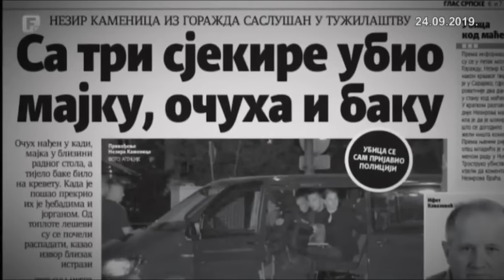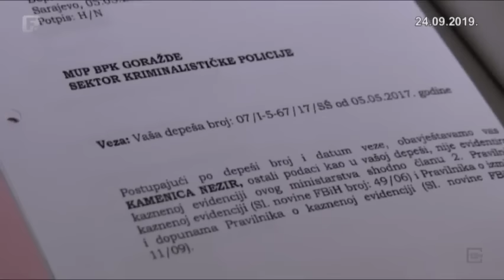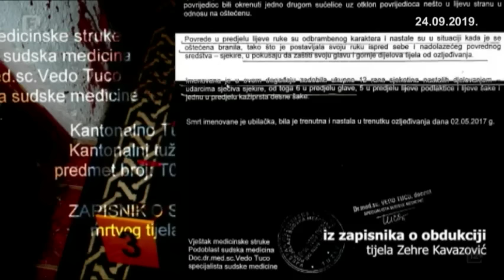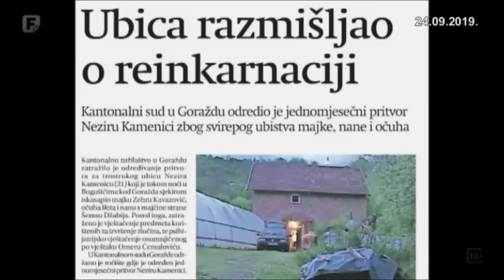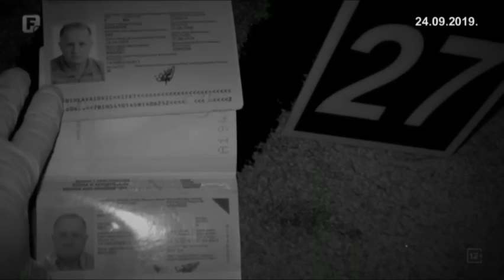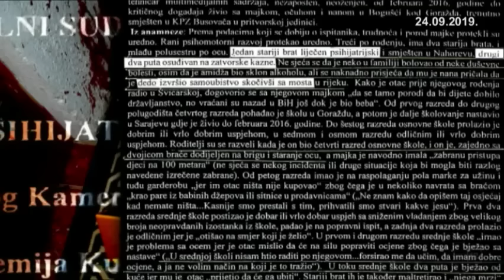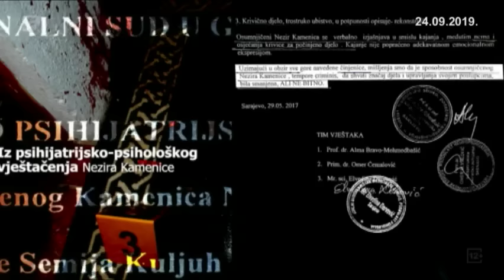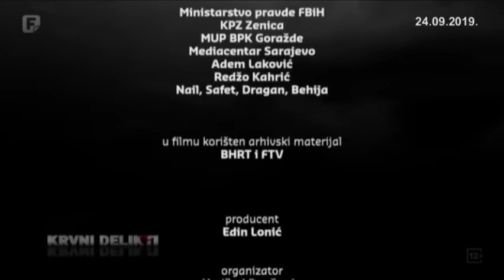Krvni delikti: Oduzeo je živote najbližima, u devetnaestoj godini; 24.09.2019.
Bio je šutljiv. U djetinjstvu nesretan. U srednjoškolskim danima ubijao životinje. U devetnaestoj je oduzeo živote najbližima. Krim inspektori su na mjestu zločina zatekli tri sjekire i prizor o kojem godinama poslije teško govore.

Je li sistem zakazao, zašto je 2136 znakova japanskog jezika bilo zalud naučeno, kakve misli se roje u glavi do trostrukog ubistva i pokušaja samoubistva u ćeliji?

Autorica: Elma Kazagić, snimatelj Almir Čaušević, majstor tona Boris Kragulj, montažer Jasmin Nalo.